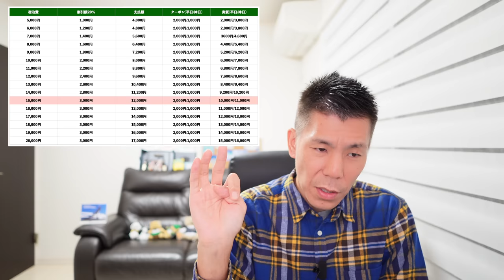【速報】全国旅行支援延長発表!!変更点は!?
💳一般カード
✅合計70,000P

✅合計140,000P